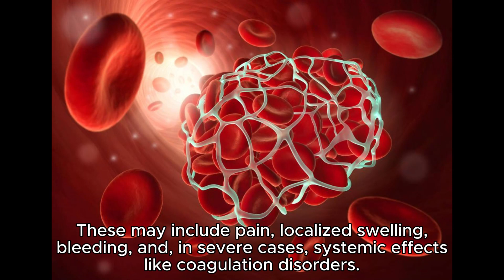How Dangerous is Lonomia Caterpillar?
Unveil the secret threat of South America's Lonomia caterpillar. Its innocent appearance hides a potent danger. Explore its venomous abilities, life cycle, and geographic habitat. Discover the severe health risks it poses to humans and how to prevent encounters. Stay informed and safe in nature's wild beauty.